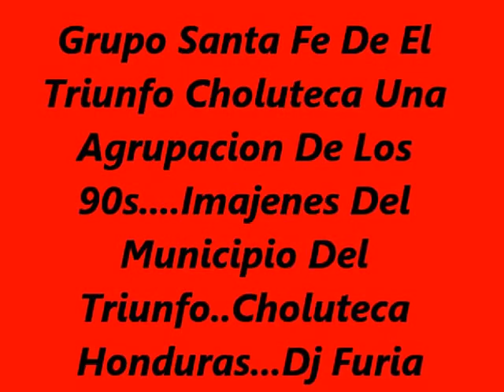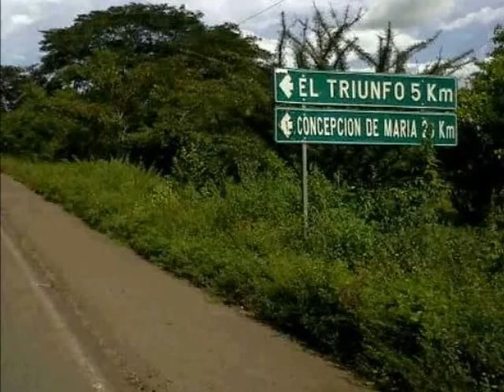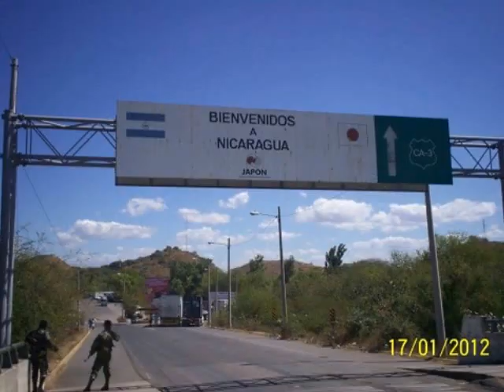Santa Fe Del Triunfo - Como Lo Mueve Fanny 90s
Una Agrupacion De La Sona Sur De Honduras Sata Fe Surguio En Los 90s...Ramon Dj Furia El Matador